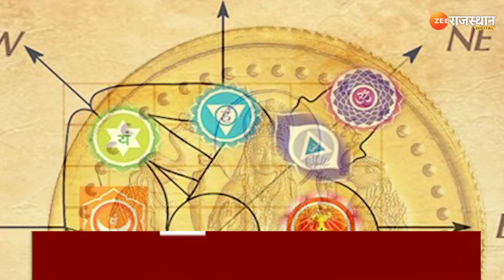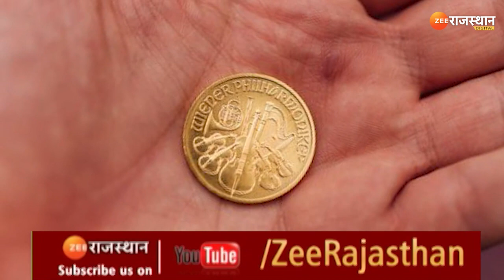vastu tips for money : वास्तु के इन नियमों का पालन करने से मां लक्ष्मी हो जाती हैं मेहरबान।